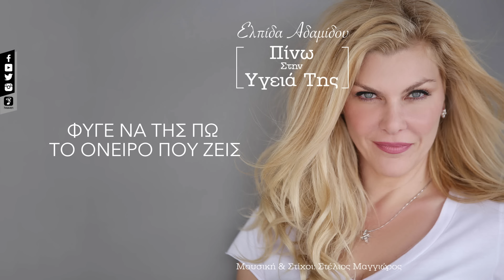Ελπίδα Αδαμίδου - Πίνω Στην Υγειά Της (Official Lyric Video HQ)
Official Lyric Video by Elpida Adamidou performing Pino Stin Igia Tis
Music & Lyrics: Stelios Maggioros

Ελπίδα Αδαμίδου - Πίνω Στην Υγειά Της
Μουσική & Στίχοι: Στέλιος Μαγγιώρος

ΕΠΑΙΞΑΝ ΟΙ ΜΟΥΣΙΚΟΙ:
ΓΙΩΡΓΟΣ ΓΙΑΝΝΙΚΟΠΟΥΛΟΣ / ΠΛΗΚΤΡΑ ΤΖΟΥΡΑ ΜΠΟΥΖΟΥΚΙ
ΓΙΩΡΓΟΣ ΜΑΚΡΙΔΗΣ / ΗΛΕΚΤΡΙΚΗ-ΑΚΟΥΣΤΙΚΗ ΚΙΘΑΡΑ
ΣΤΕΛΙΟΣ ΜΑΓΓΙΩΡΟΣ / ΜΠΑΣΟ
ΑΓΓΕΛΟΣ ΒΕΡΡΑΣ / ΒΙΟΛΙ
ΒΑΣΙΛΗΣ ΖΙΝΓΚΟΣ / ΚΛΑΡΙΝΟ
ΗΧΟΛΗΨΙΑ: ΑΘΑΝΑΣΙΟΣ ΣΤΕΡΙΩΤΗΣ

ΕΝΟΡΧΗΣΤΡΩΣΗ/ΠΡΟΓΡΑΜΜΑΤΙΣΜΟΣ
ΓΙΩΡΓΟΣ ΓΙΑΝΝΙΚΟΠΟΥΛΟΣ
ΜΙΞΗ/MASTER
ORANGE STUDIO

Hair Styling: Δημήτρης Εφραίμ
Make up: Κρειττωνίκη Βακαλοπούλου
Photo Shooting: Λευτέρης Καλογιός